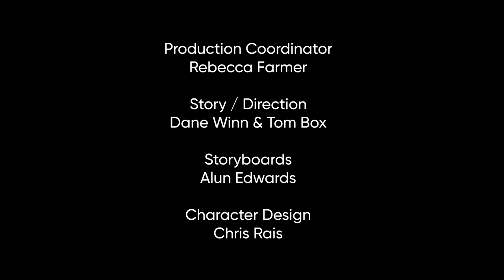Quick Fix Game Trailer (With BlueZoo Animation & Nextgen Skills Academy)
During the Nextgen Blender Bootcamp, I was featured in the making of 'Quick Fix' a Made Up Video Game trailer for a Made Up Video Game Company That Never existed at all. I was involved making the Metallic Box for one scene, and Animating the Ship Scene as well. Please Enjoy For Now! 🤣❤️😂👍👍👍🙌🙌🙌

Many thanks to BlueZoo Animation Studio & NextGen for all the Support!